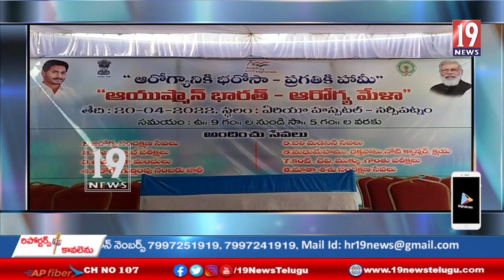నర్సీపట్నం ఏరియా ఆసుపత్రిలో నిర్వహించిన మెగా ఆరోగ్య మేళాను ప్రారంభించిన అనకాపల్లి ఎంపీ సత్యవతి ..